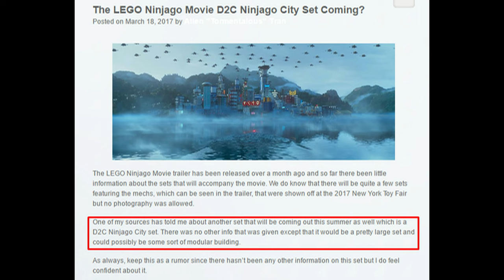The Lego Ninjago Movie Ninjago City Set To Release | Ninjago Movie News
Acoording to TheBrickFan we are going to be getting a Ninjago City set as part of the Ninjago Movie Set Line Up. What do you think?